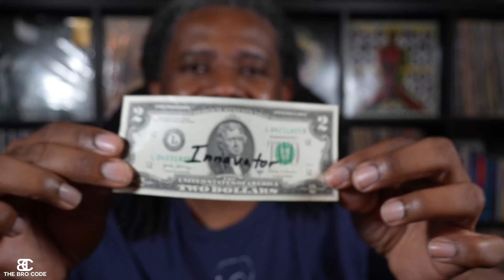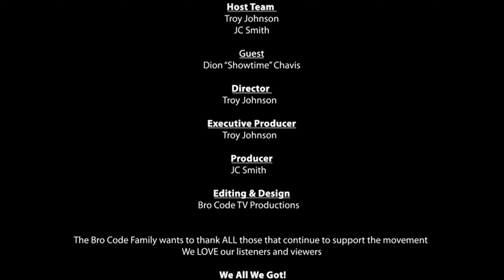Real Talk with Dion "Showtime" Chavis: Music, Marriage, and Fatherhood on The Bro Code Show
Join us on this powerful episode of The Bro Code Show: Community Spotlight featuring Dion "Showtime" Chavis, a true music savant and youth advocate! Born and raised in Hampton Roads, VA, Dion’s love for Hip Hop is unmatched, with influences like JAY Z, Rapsody, and A Tribe Called Quest.

In this conversation, we dive deep into fatherhood, including his journey raising a special needs son, Maceo, marriage, and the role of mental health and wellness in his life. We even talk about the rising cost of haircuts!

Dion’s passion for youth advocacy shines through as we explore his work as a fatherhood advocate and radio personality.

Tap into this authentic and inspiring conversation, exclusively produced by Bro Code TV Productions and ONLY on The Bro Code Show Platform.

We make ANY room better!

Check out over 200 episodes on our website and inquire about our dynamic media services, from podcast production, live event coverage, content creation days, photography, videography, commercials, social media strategy, and drone services.